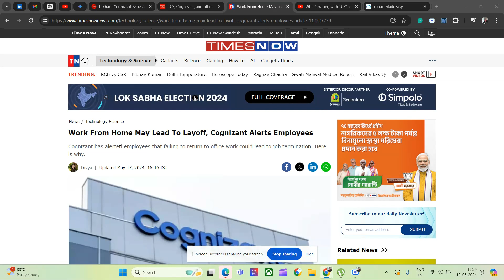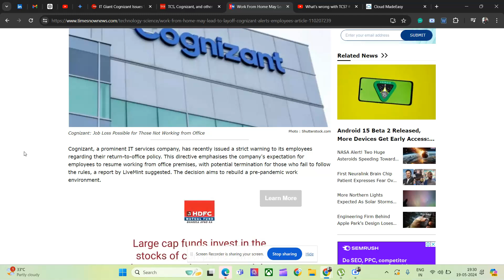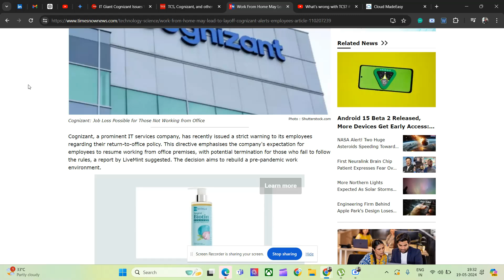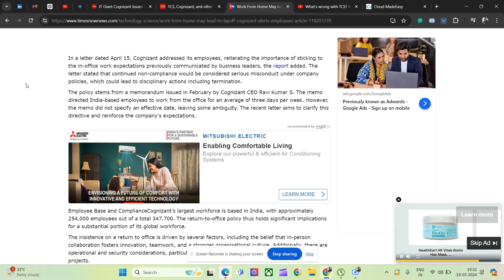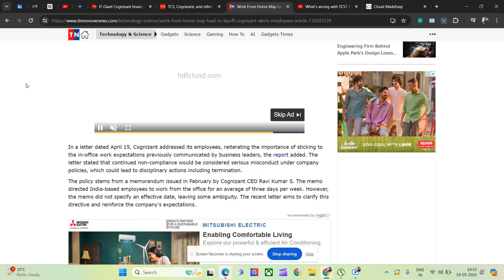Cognizant return-to-office policy | Cognizant asks employees in India to WFO 3 days